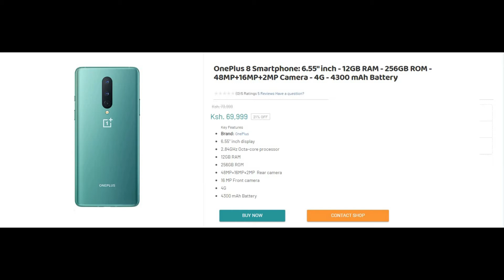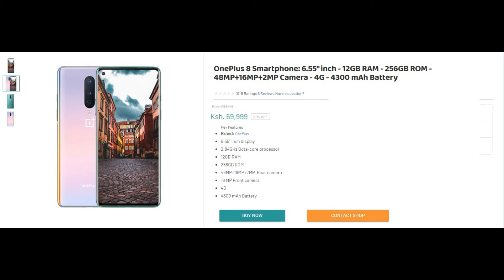Lenovo Z5s L78071 Specifications